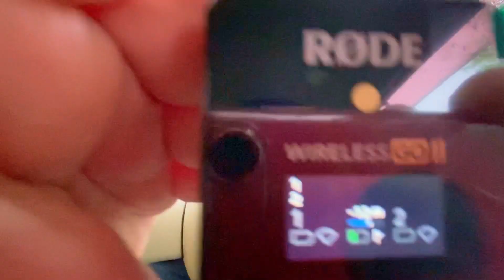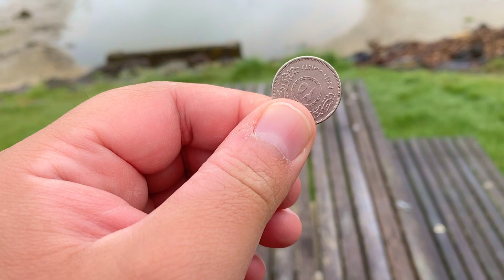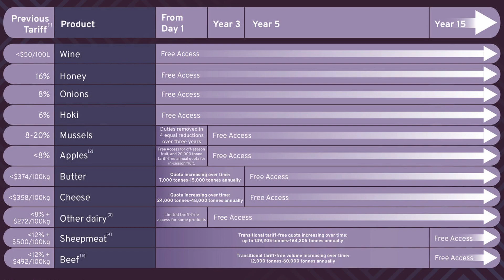نيوزيلندا توقع اتفاقية تجارة حرة جديدة مع بريطانيا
في الفيديو دا اتكلمنا عن نيوزيلندا توقع اتفاقية تجارة حرة جديدة مع بريطانيا  وكان ترتيب الأفكار كالتاالي :

00:00 المقدمة
01:17 تاريخ العلاقات التجارية بين نيوزيلندا و بريطانيا
02:15 بنود الاتفاقية
04:36 رأي الجانب البريطاني في الاتفاقية
06:27 ليه بريطانيا عقدت الاتفاقية مع نيوزيلندا و استراليا

 👉 كورس الـ
Flutter
اللي اتعلمت منه برمجة تطبيق القناة